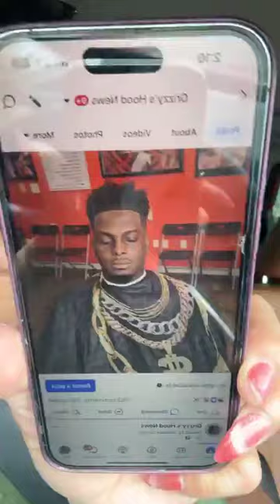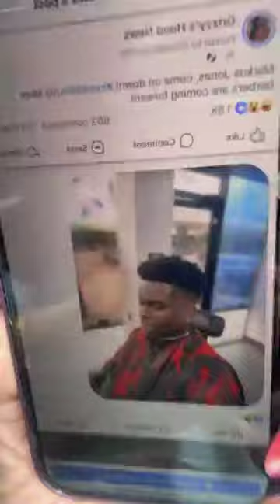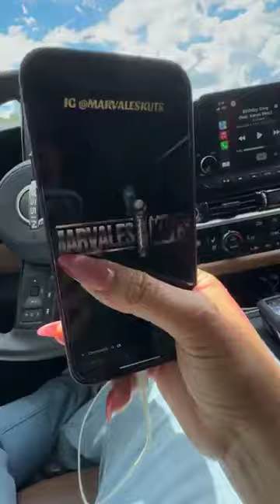Talking updates on stories shared with Hood News Peeps!